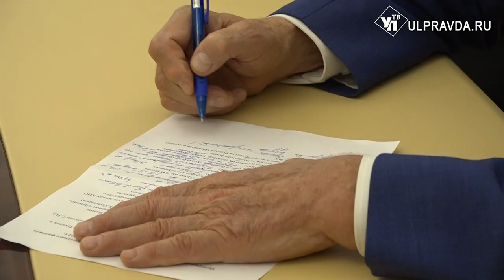В Ульяновской области достраивают храм и с опережением переселяют жителей из аварийных домов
В Ульяновской области с рабочим визитом побывал Сергей Степашин - Председатель наблюдательного совета государственной корпорации Фонда содействия реформированию жилищно-коммунального хозяйства. Федеральный эксперт и губернатор Ульяновской области Алексей Русских посетили строящийся храм во имя святого благоверного великого князя Александра Невского на проспекте 50-летия ВЛКСМ.